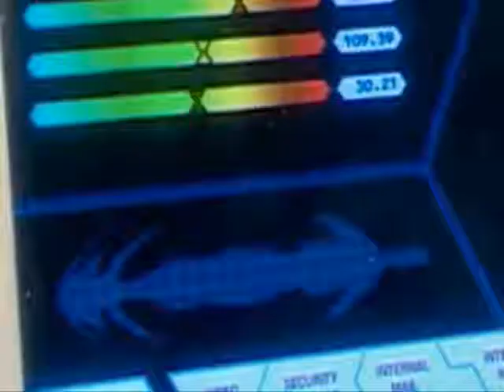Doctor Who - Eye Of The Tiger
Enjoy my music video